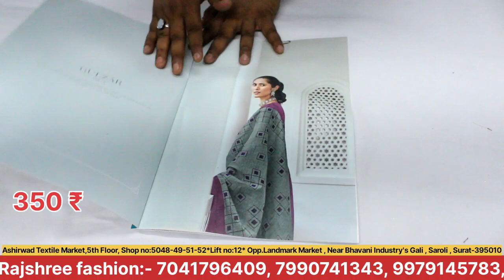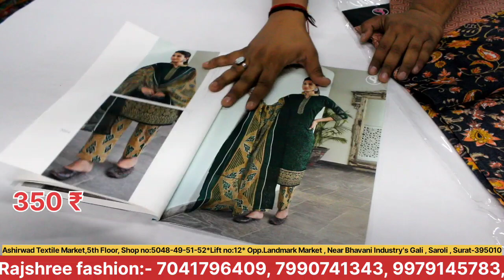catalogue suit, catalogue suit latest collection,catalogue suit ki sabse sasti shop,rajshree fashion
*RAJSHREE FASHION*

5th Floor,
Shop no:5050
*Lift no:12*

RAJSHREE FASHION*

Ladies suit:-

Ladies kurties

ORDER PROCESS RAJSHREE FASHION

STEP-1
You need to take screenshot from video or PDF.

STEP-2
You need to share screenshots on watsapp number with your address.

STEP-3
You will receive estimate with account details.

STEP- 4
You need to make payment and share payment screenshot on watsapp

STEP-5
After payment  confirmation your parcel will be dispatched within 24 hours

cotton,
thaan suit wholesale in delhi,
thaan wholesale dealer,
ladiessuitmarket suits cheapest price,
thaan wale suits,thaan wale suit video,suits,thaan wale ladies suits,
urbanhill,ladies suits,all over suits,than wale suit,wholesale market,
chandnichowksuit chowk,nai sadak suit market,20 meter than wale suit,ladies suits wholesale market,suit,new design